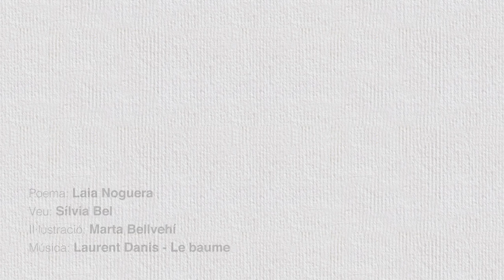"Que me'n recordi", de Laia Noguera [projecte Poesia Dibuixada]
Impulsat per celebrar els 15 anys de LletrA (Universitat Oberta de Catalunya) com una col·laboració de la UOC i Catorze, POESIA DIBUIXADA és un projecte literari i multimèdia on l’art, la poesia i l’audiovisual es fusionen per oferir una experiència lectora innovadora a partir de la creació de breus obres d’art audiovisuals. Cadascuna de les poesies dibuixades integra un poema d’un autor o autora clàssic o contemporani, la veu de Sílvia Bel i les il·lustracions de Marta Bellvehí, que hi posa el color amb pinzellades d’aquarel·la i línies a llapis.

PoesiaDibuixada amb un poema de Laia Noguera.